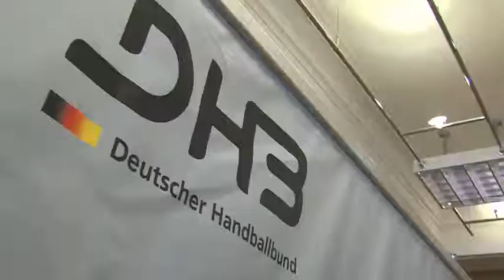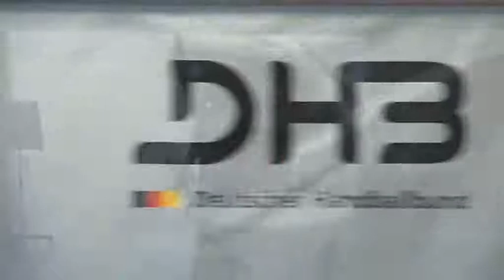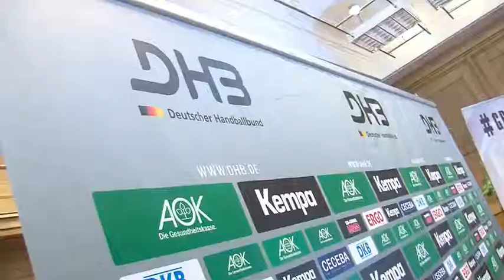Erste Sorgenfalten beim neuen DHB-Bundestrainer ?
Dagur Sigurdsson muss sich schnell auf die Suche nach Führungsspielern machen und er hat in den kommenden Monaten eine Doppelbelastung als Vereins- und Bundestrainer.